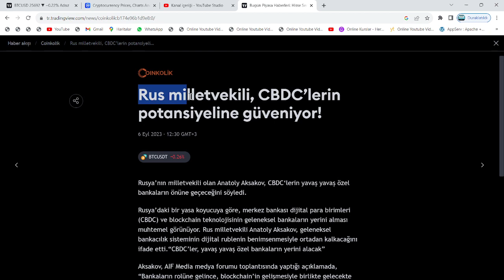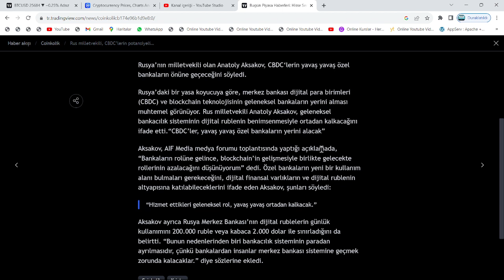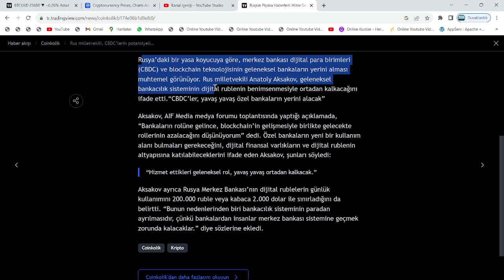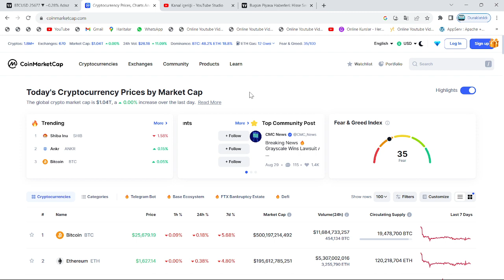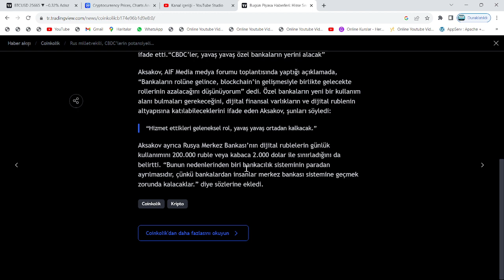RUSYA MİLLETVEKİLİ:"BİTCOİN VE ALTCOİNLER, DÜNYA GENELİNDE BANKACILIK SEKTÖRÜNÜ TAMAMEN BİTİRECEK!"🚀